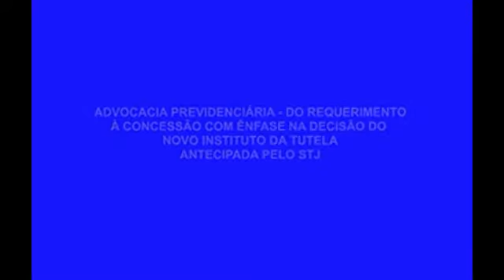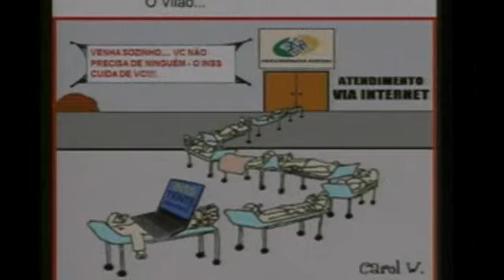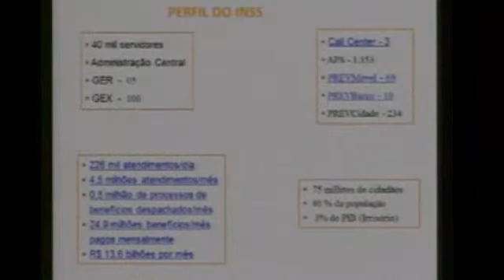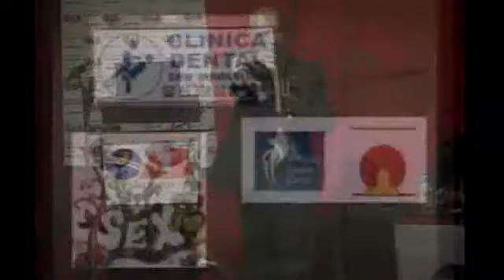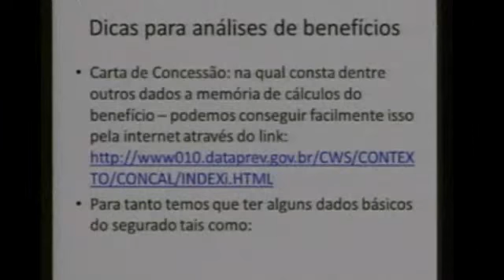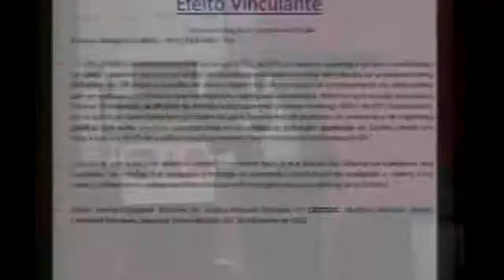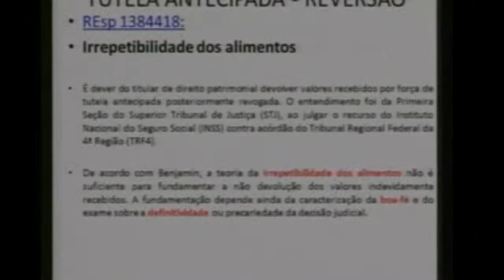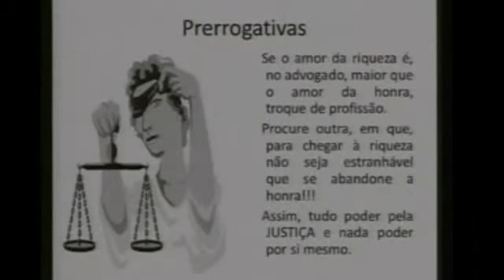Advocacia Previdenciária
Advocacia Previdenciária- Do Requerimento Á Concessão com Ênfase na Decisão  do Novo Instituto Da Tutela Antecipada Pelo STJ
Prof. Dr. Carlos Alberto Vieira de Gouveia